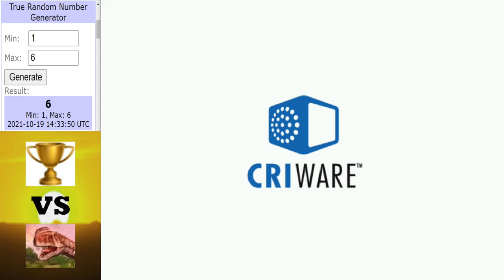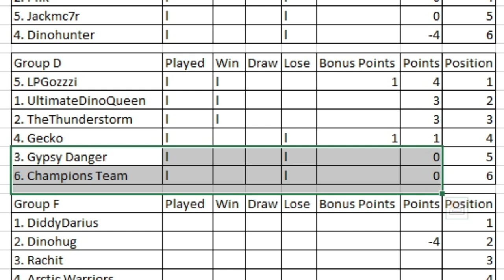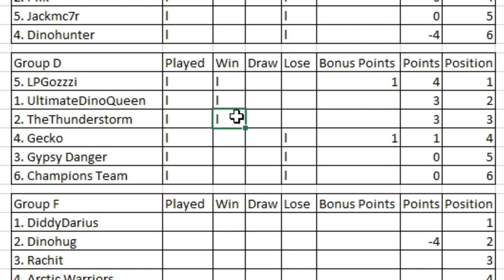Dinosaur King | 1000 Subs Tournament | Group Stage | Group D | Round 1 Matches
Group D's opening 3 matches.

Intro ► 0:00 - 0:21
UltimateDinoQueen vs Gecko ► 0:22 - 9:00
LPGozzzi vs GypsyDanger ► 9:01 - 16:10
Champions Team vs The Thunderstorm ► 16:11 - 25:18
Outtro ► 25:19 - 26:28